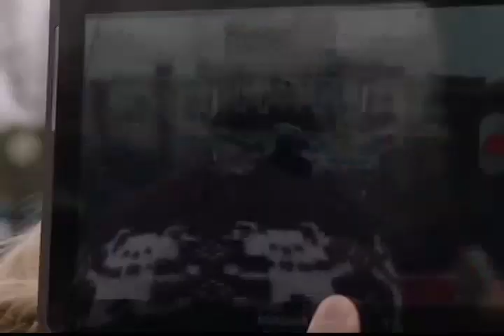Fjalimi i presidentit Obama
Presidenti Barak Obama filloi sot mandatin e ri katërvjeçar me një ceremoni publike në pjesën perëndimore të ndërtesës së Kapitolit. Ai mbajti një fjalim që u ndoq nga disa qindra mijë njerëz që kishin mbushur lëndinën qendrore të kryeqytetit amerikan.